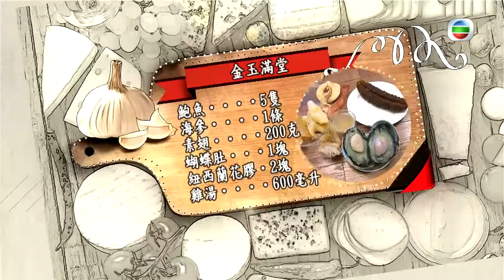安德尊、張美妮及陳庭欣 炮製富貴團年飯 | 明星愛廚房 #08 | 安德尊、張美妮、陳庭欣、麥長青、岑麗香 | 粵語中字 | TVB 2014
「識煮識食」的麥長青(麥包)，一直都有一個開中式居酒屋的夢想，希望親自當主廚，招呼一眾親朋好友，為他們炮製色、香、味俱全的菜式。自稱是「天才廚神」的岑麗香(香香)有見及此，隨即向麥包自薦當「Best Partner」。二人還想出絕世好橋，希望邀請多位圈中好友在《明星愛廚房》中，展露他們的廚藝，向他們「偷師」，品嚐他們的「撚手」菜式。

一眾圈中好友到來《明星愛廚房》，除了分享他們的入廚心得，當然少不了閒談工作上的喜怒哀樂、透露他們的感情及家庭生活。麥包及香香繼劇集《樓奴》後再度合作主持飲食節目，會擦出甚麼火花？「女神」香香究竟會是「天才廚神」還是「地獄廚神」？

主持: 麥長青、岑麗香